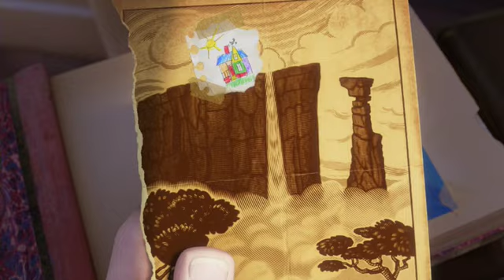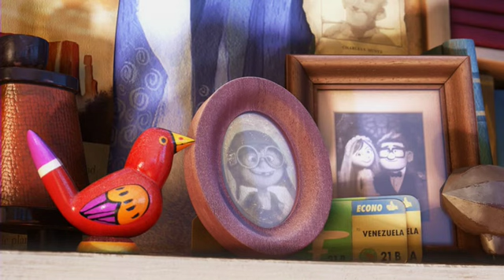Up (2009): Sollevamento Casa con palloncini - Full-Hd - ITA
Up (2009): Sollevamento Casa con palloncini - Full-Hd - ITA, film, blu-ray